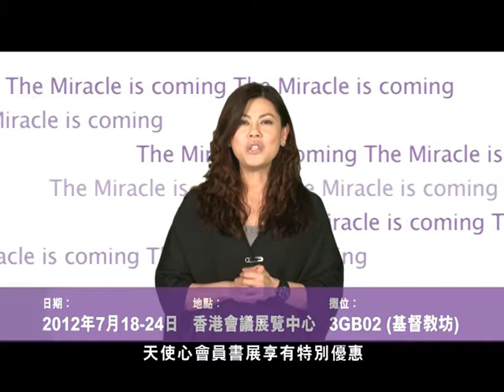親身體驗全新宣教平台 -- CTV Miracle Box